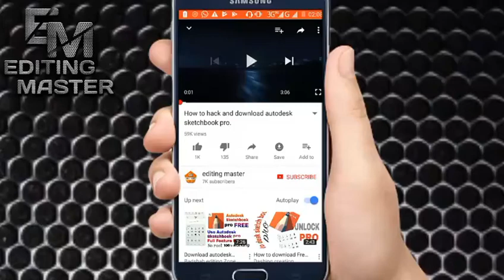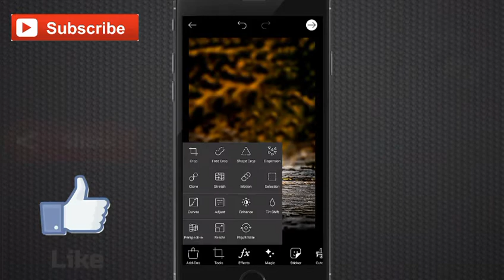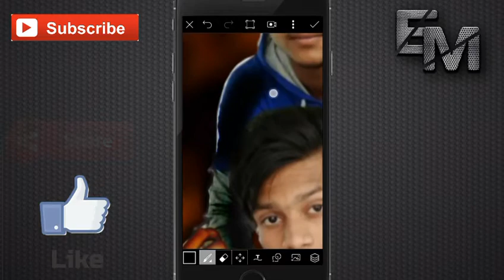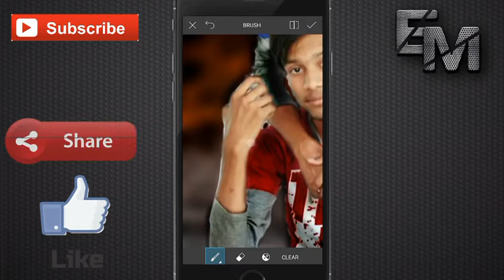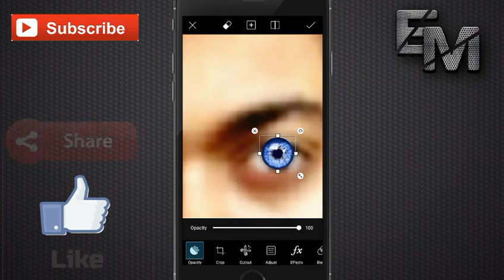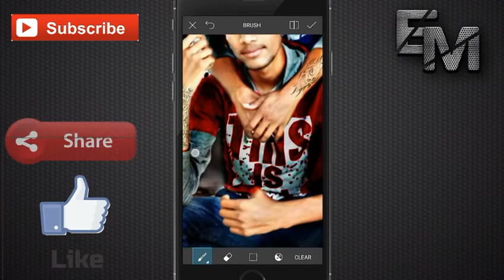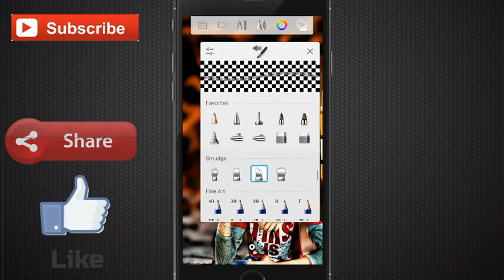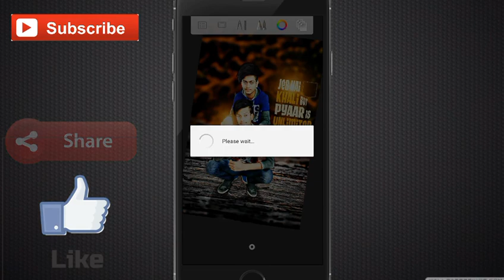Real Cb editing tutorial +Picsart editing tutorial +HDR effect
Real swappy power editing +Picsart editing tutorial +HDR effect Hello friends. My name is Akash pandit. I am a medical student.
But guys I like  photo editing but some people's are asking me. Do you teach me photo editing from android mobile. I say yes.
So I make this youtube chenal for teachs all about of photo editing.
So that you can learn photo editing properly. And you can makes a professional photo editor.

I am happy for your support.
Thank you guys for your support.

Download all required stocks...

My top viral videos

Please Chek out my blog..

Subscrib our new channel...

Thanks for subscrib editing master. 😀😀😀

Please like👍 shear and subscrib

Picsart video.
Picsart cb editing tutorial.
Best cb edits.
Cb in picsart.
Best real Cb editing by picsart.
Ps touch editing tutorial.
Ps touch editing video.
Editing master.
HDR effect in picsart.
Snapseed photo editing tutorial.
Swappy power editing in picsart.
Swappy power editing tutorial.
Picsart best editing.
Picsart latest editings.
Picsart 2017 EDITING
2017 picsart editing tutorials.
Best picsart editings.